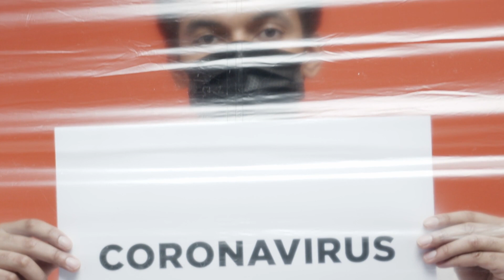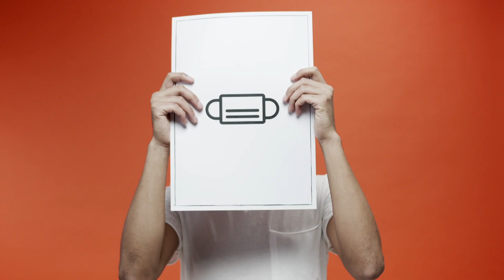Przyszłość w świecie post-COVID – Israel Gogol, Group Manager a&s Group